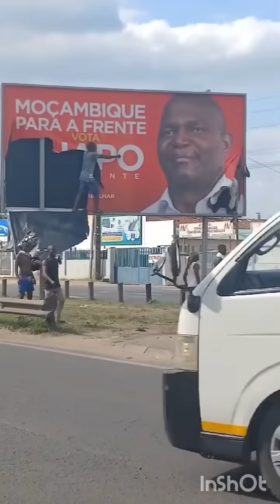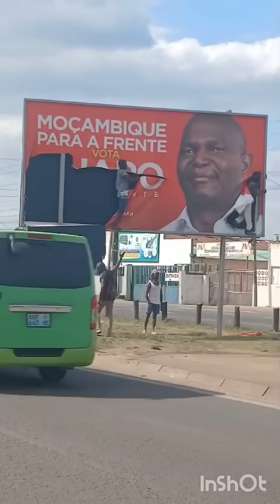JOVENS RASGAM PAINEL COM CARA DE CHAPO DA FRELIMO